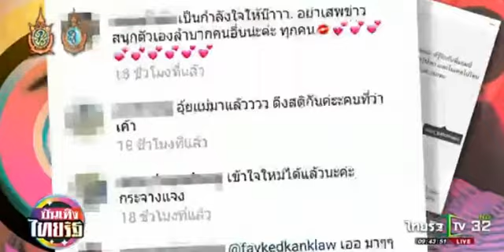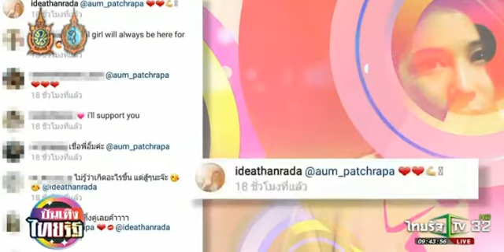ไอเดียร์ ปัดเป็นมือที่ 3 อั้ม แอม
หลังถูกจับโยงไปเป็นมือที่3 ต้นเหตุที่ทำให้ความรักของซุปตาร์ตัวแม่ "อั้ม พัชราภา" และอดีตคนรัก "แอม พิธาน" ต้องปิดฉากลง ท่ามกลางความเสียดายของแฟนคลับ ท